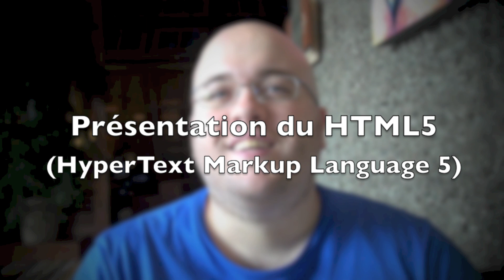HTML5: une révolution à plusieurs niveaux - Entrevue avec Frédéric Harper - Mobiz 2012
Frédéric Harper présentait la conférence "HTML5: une révolution à plusieurs niveaux" lors du Mobiz 2012 qui se déroulait le 15 novembre 2012 à Montréal. Il a accepté de répondre à nos questions après son intervention.

Voici le texte de présentation de sa conférence :
Alors que le Web évolue, les standards doivent suivre la cadence. Cette nouvelle version de HTML vous offre le pouvoir de tirer le maximum du Web traditionnel, mais aussi mobile. C'est maintenant plus facile de créer des sites Web exceptionnels et des applications inspirantes. Voyons ensemble quelques-unes des fonctionnalités d'HTML5 et comment vous pouvez créer un Web encore plus beau!